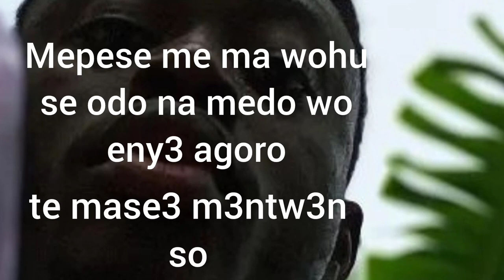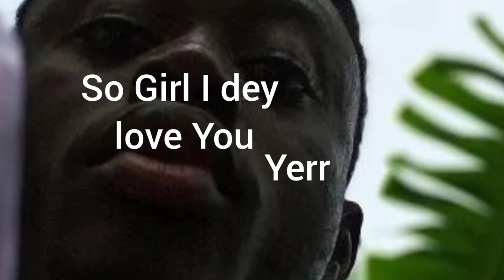Jay Neuf - Stable